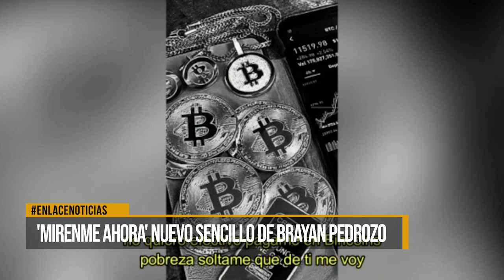'Mírenme ahora' nuevo sencillo de Brayan Pedrozo